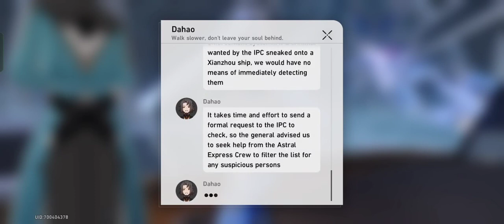Honkai Star Rail - A Knight Stranger Part 1